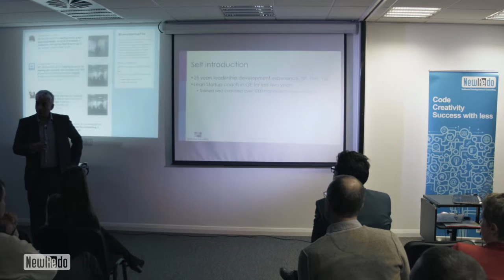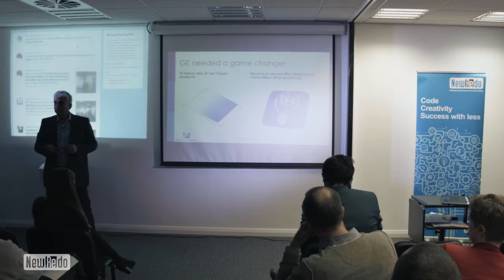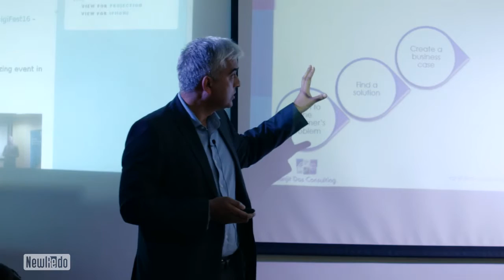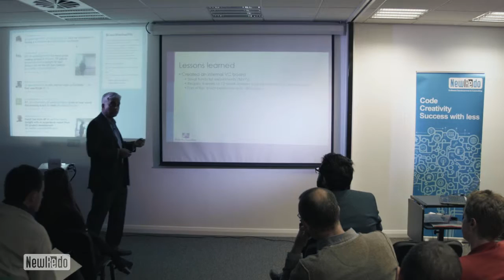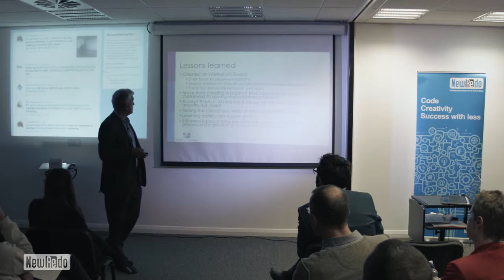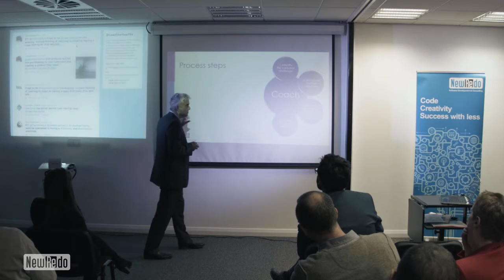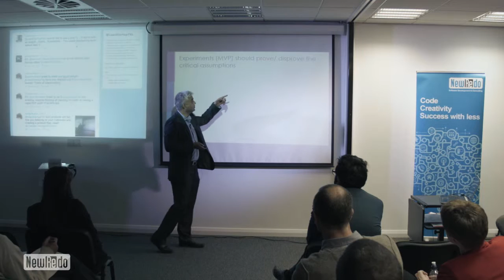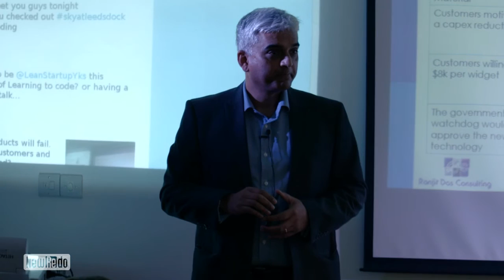Ranjit Das on How GE are using the Lean Startup Approach at Lean Startup Yorkshire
Eric Ries’ Lean Startup principles have been successfully integrated into GE’s ‘New Product Introduction’ process and have yielded dramatic results for GE.
All companies have a new product failure rate of 9 out of 10; GE was no different. By encorporating the five step approach outlined in “”The Lean Startup”” by Eric Ries, GE has been able to dramatically improve its New Product Launches by more quickly identifying the products that will fail before millions of dollars of R&D has been spent.